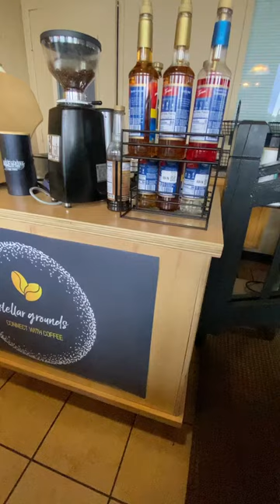Espresso Cart at work